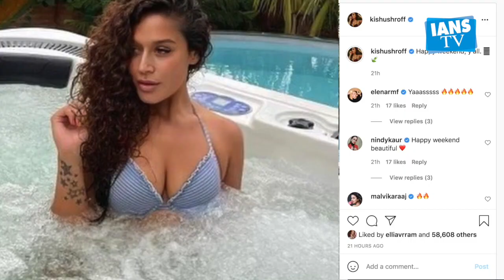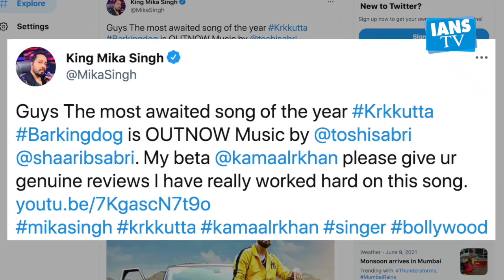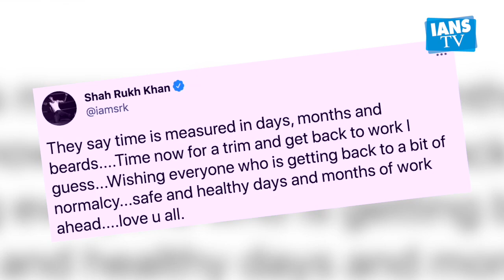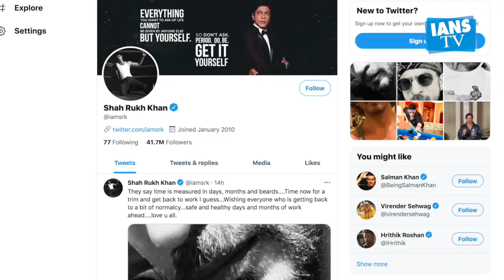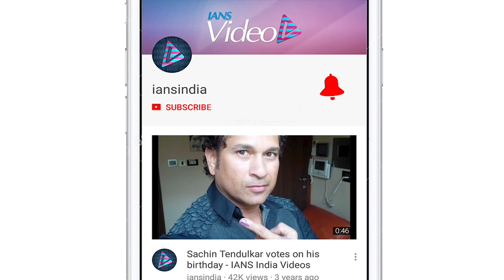BOLLYWOOD UPDATE || Tiger Shroff की बहन Krishna Shroff की टोन्ड बॉडी देख फैंस हुए हैरान